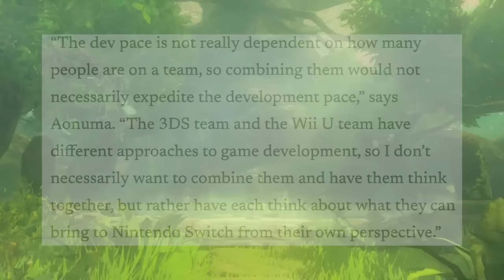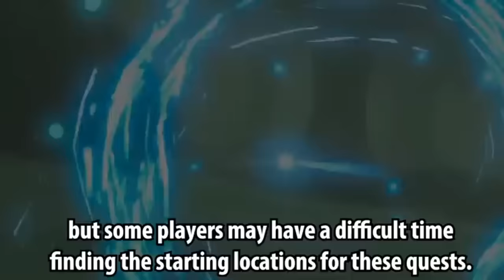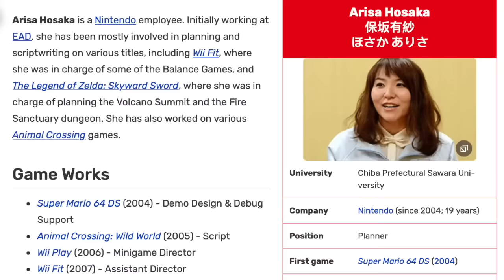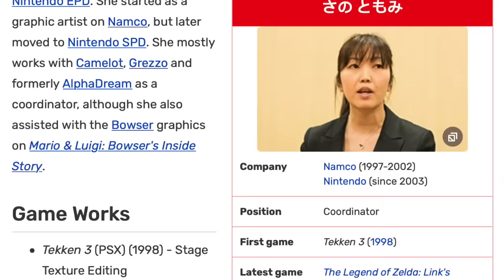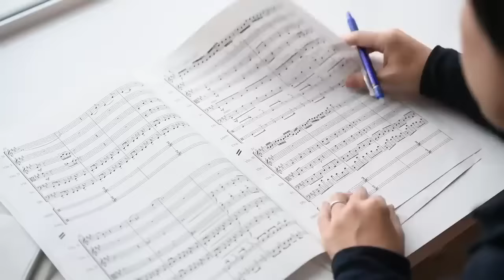How the 2D Zelda Team Fell Apart (and can they come back?)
Top-down 2D Zelda games used to be released regularly but since the 3DS titles A Link Between Worlds and Triforce Heroes we only had the Switch remake of Link's Awakening.  Where did those directors and developers go?  What is the difference in philosophy at the heart of Nintendo that could affect the future of 2D Zelda?  And where next for top-down Zelda?

00:00 The Questions
01:40 A Major Change
04:44 A Different Model
06:34 A Team Disintegrates
10:32 Shiro Mouri
15:35 Rebuilding the 2D Team
17:37 The Grezzo Question